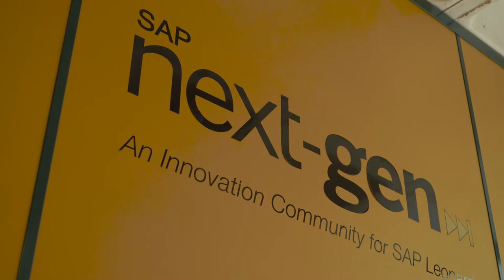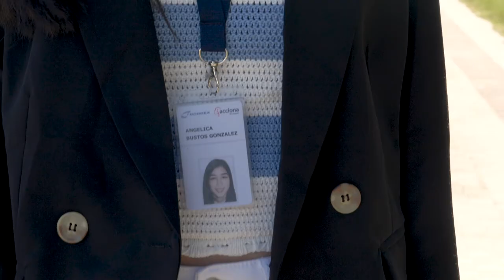Unibertsitate Masterra Informazio Sistema Integratuen bidezko Prozesuen Kudeaketan (NUP)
Gaur egun etengabe aldatzen den enpresa-ingurune globalizatu eta lehiakor honetan, ezinbestekoak dira prozesuetan oinarritutako kudeaketa eta informazioaren teknologiak erabiltzea, eta bi alderdi horiek uztartzen ditu, hain zuzen, NUPeko Informazio Sistema Integratuen bidezko Prozesuen Kudeaketako Masterrak. Andrea Ollo masterraren zuzendariak, Katrin Simón irakasleak eta Angélica Bustos egresatuak kontatuko dizute nolakoa den masterra eta zer emanen dizun.